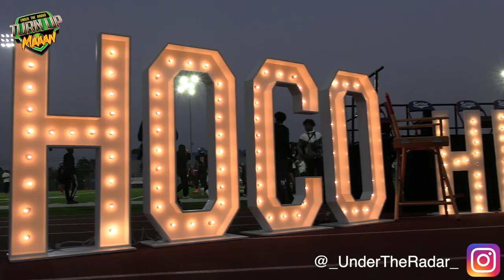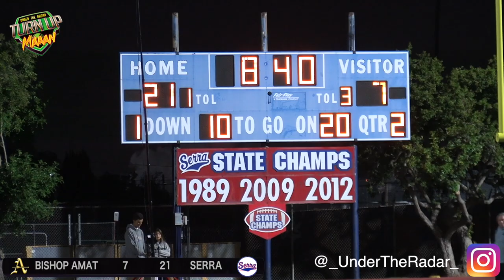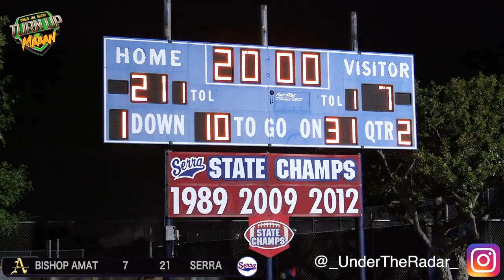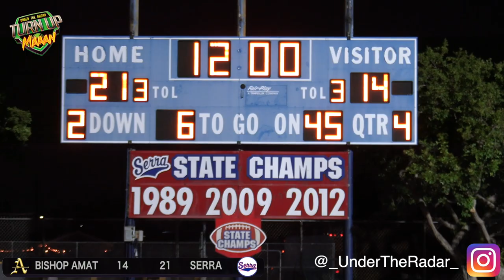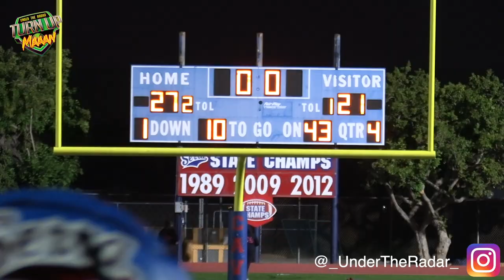Instant Classic !! Serra vs Bishop Amat | Big Plays, Big Hits, WILD Ending ! California H.S Football